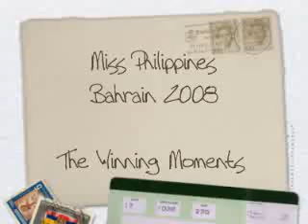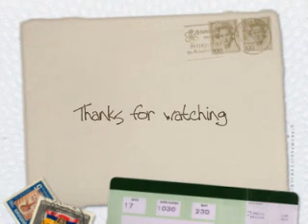Miss Philippines Bahrain 2008 09-Winning Moments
Dec 17 2008 Golden Tulip